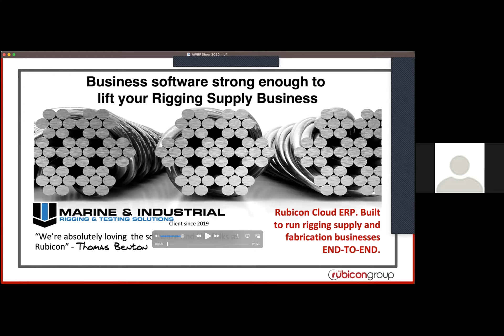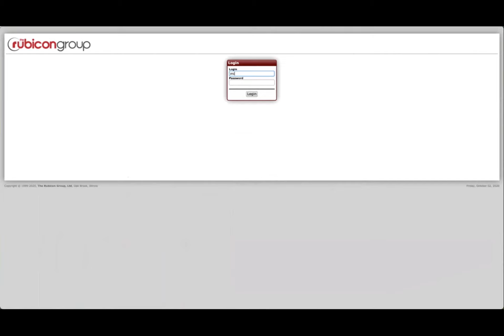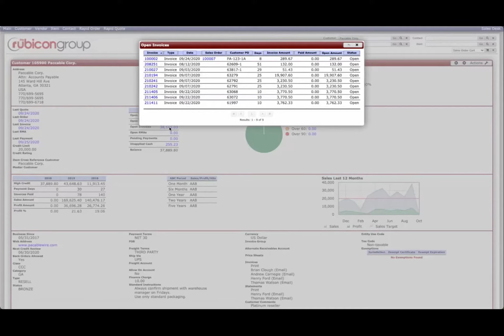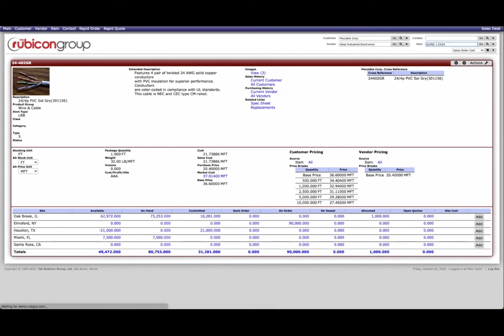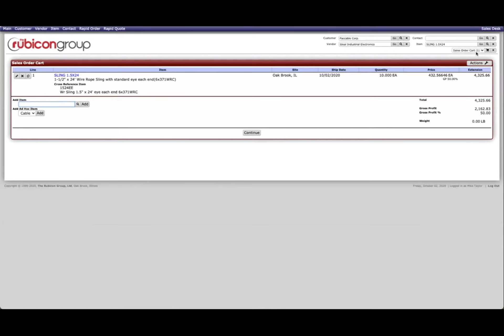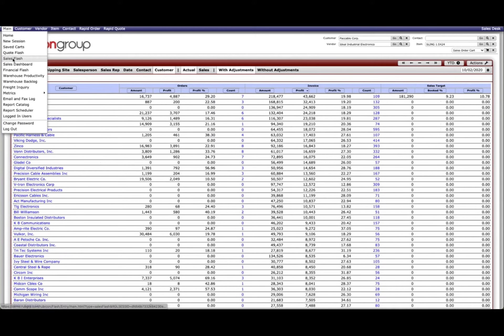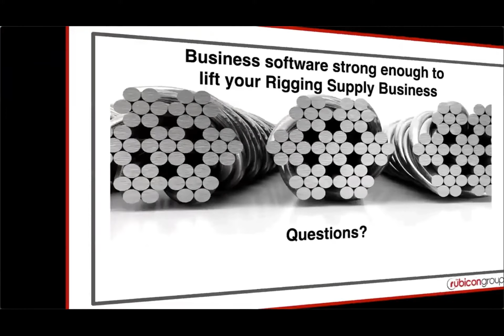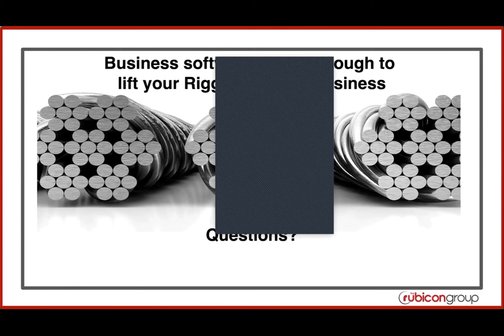The Rubicon Group - AWRF Virtual Trade Show 2021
The Rubicon Group is a team of technologists with an intense pride of ownership and commitment to the products they build. The Rubicon Group is a customer service company dedicated to partnering in your business by supplying superior software, support, and service. Their job is to provide you with results that separate you from your competition.